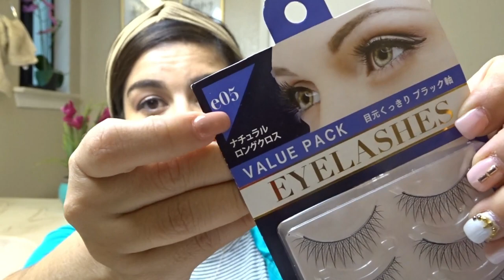HAUL TIME: COMPRAS DE DAISO JAPAN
les comparto un mini haul bde la tienda daiso japan.

MUCHAS BENDICIONES 🙏🏼